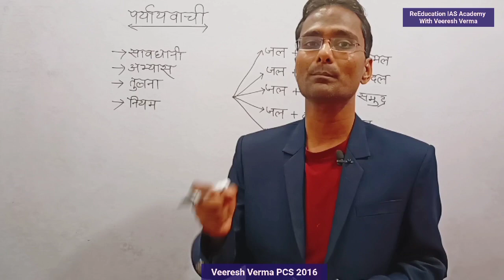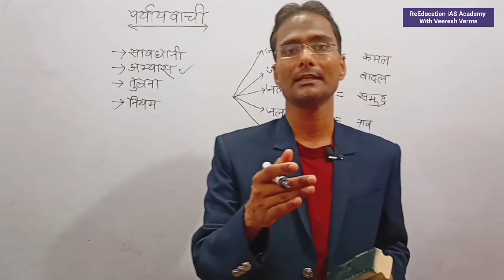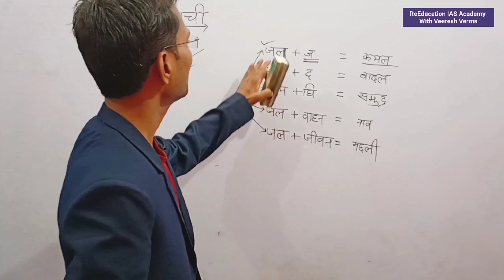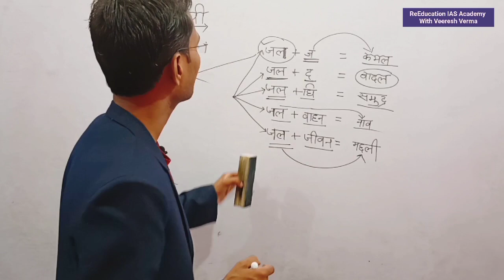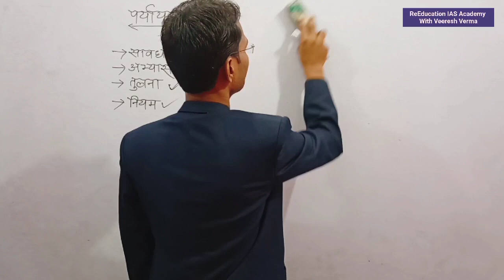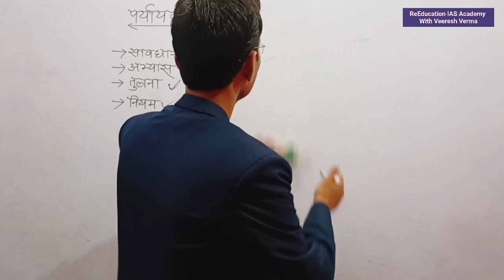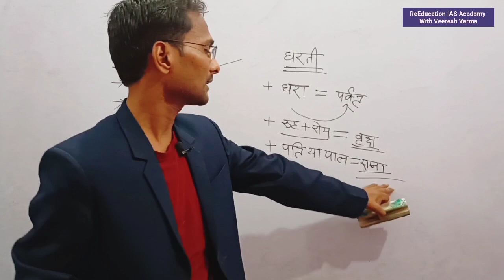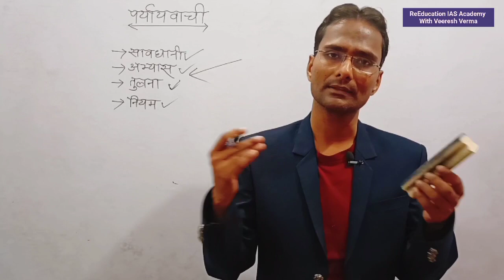UPSSSC PET| हिंदी पर्यायवाची ट्रिक| फटाफट वीडियो- कही देर न हो जाये Paryayavachi By Veeresh Verma